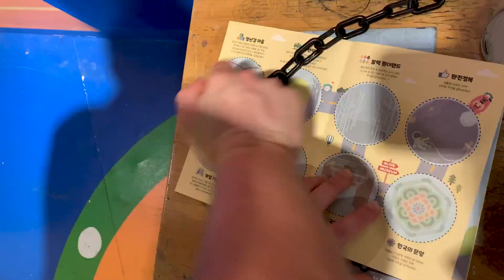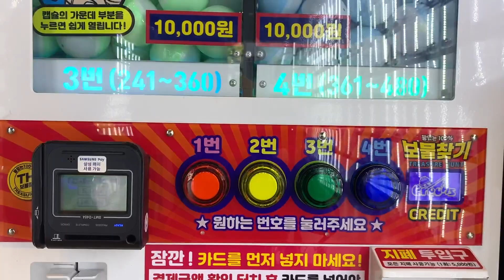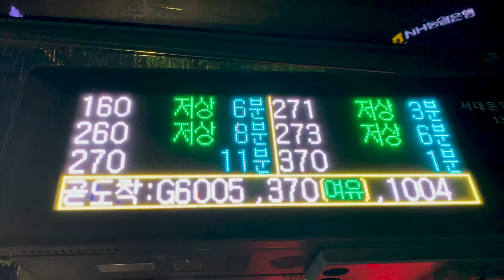Korea study abroad ASAP